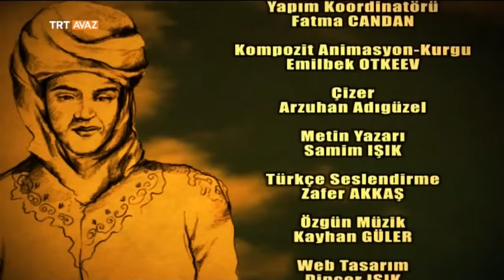Kurmancan Datka - Adriyatik'ten Çin'e Tarih Yazanlar